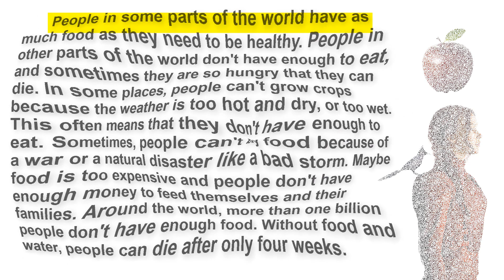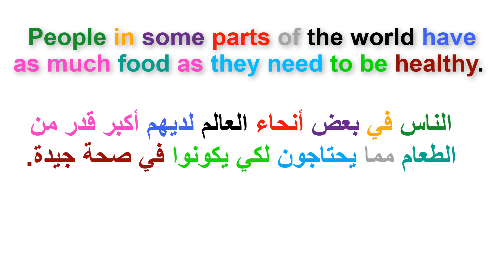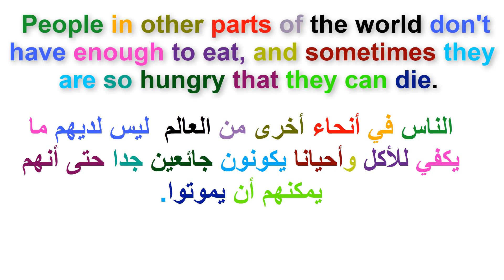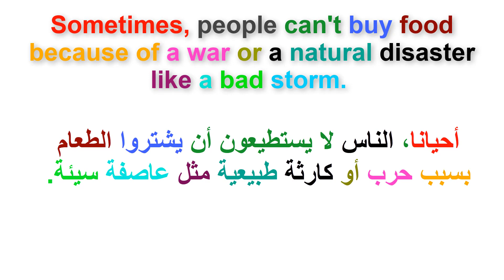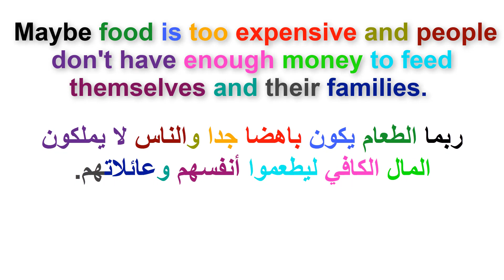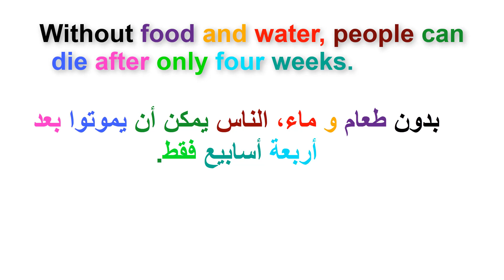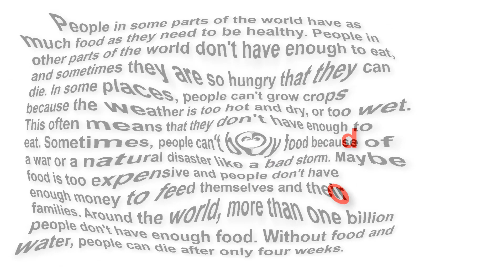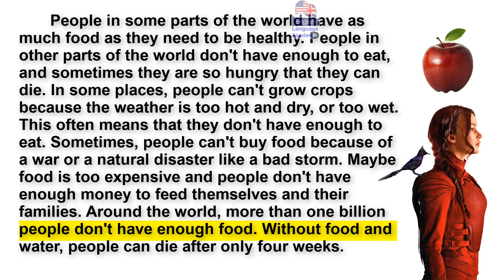القراءة باللغة الانجليزية وتحسين مهالرة النطق (السلسلة 130)